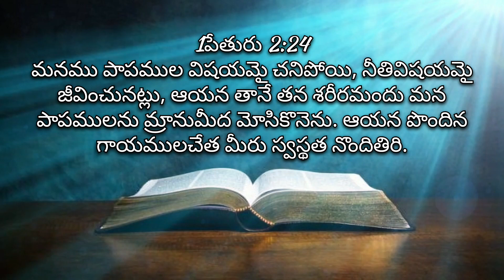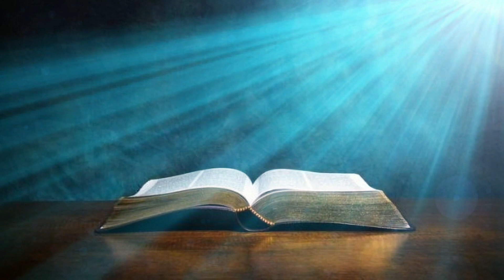అనుదిన జీవ వాక్యము "07-March -2024(Today God's Word)